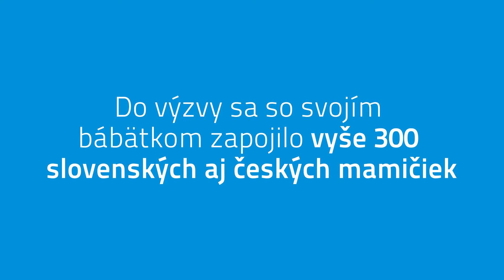HIPP- One hand challenge